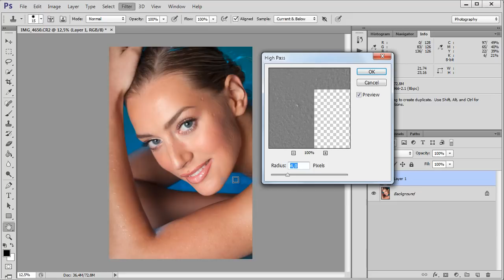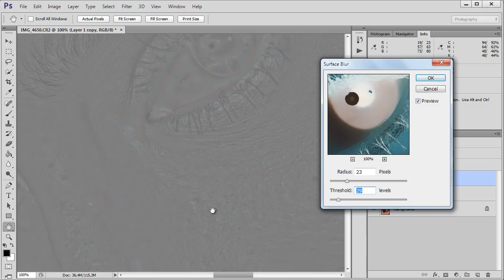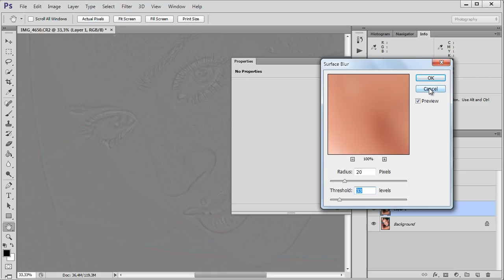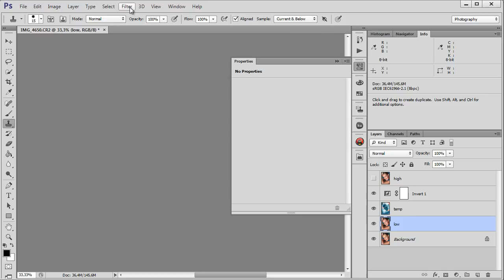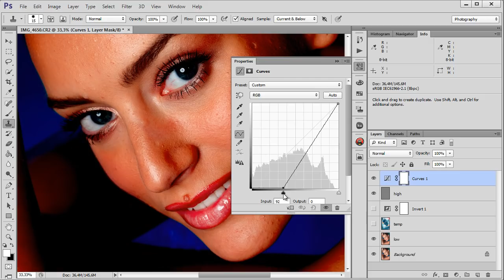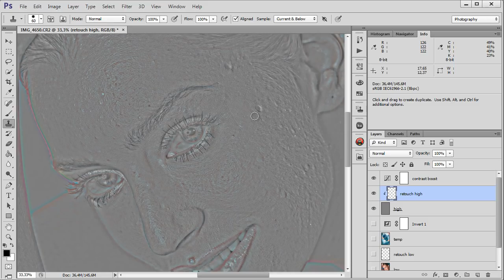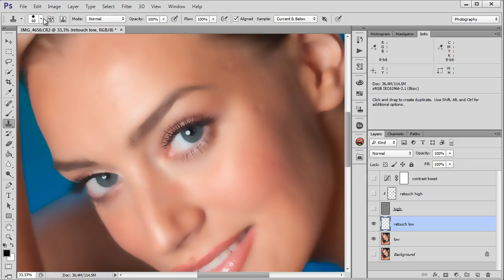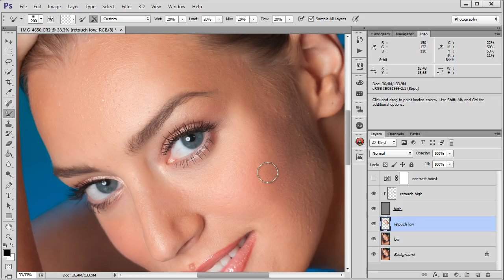Частотное разложение 2.0